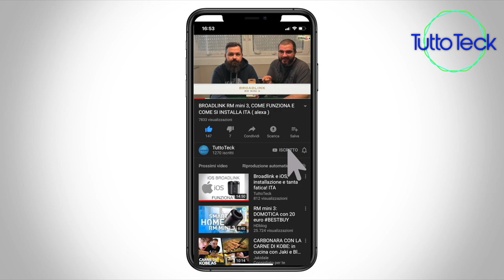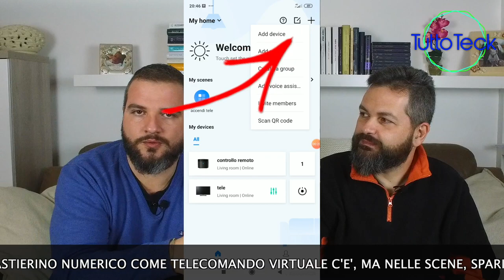BROADLINK RM MINI3 E RM MINI 4, QUALE PRENDERE PRO E CONTRO ITA